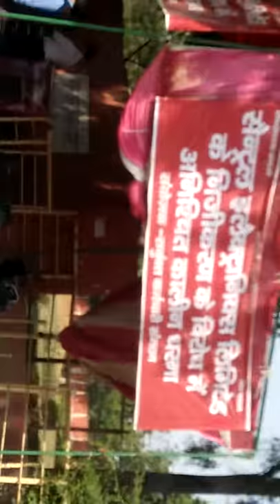सेंट्रल इलेक्ट्रॉनिक्स लिमिटेड. कर्मचारी मोदी सरकार के खिलाफ नारेबाजी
Central electronic limited. Company ke bahar dharna par bethye logo ny modi gov. Ke khelaf narebaji Kiya..